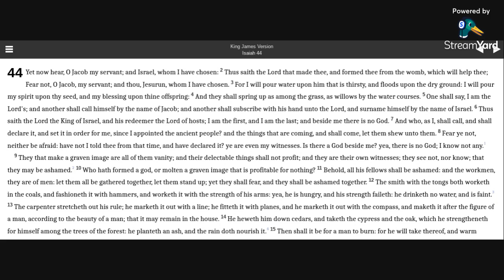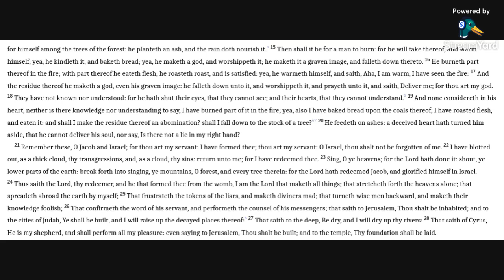Isaiah 44 KJV (audio with text)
Reading Isaiah 44 in the KJV Bible.

Allelu-YAH.  Amen.

Isaiah 44:6-8, 24 KJV
6 Thus saith the Lord the King of Israel, and his redeemer the Lord of hosts; I am the first, and I am the last; and beside me there is no God.
7 And who, as I, shall call, and shall declare it, and set it in order for me, since I appointed the ancient people? and the things that are coming, and shall come, let them shew unto them.
8 Fear ye not, neither be afraid: have not I told thee from that time, and have declared it? ye are even my witnesses. Is there a God beside me? yea, there is no God; I know not any.
24 Thus saith the Lord, thy redeemer, and he that formed thee from the womb, I am the Lord that maketh all things; that stretcheth forth the heavens alone; that spreadeth abroad the earth by myself;